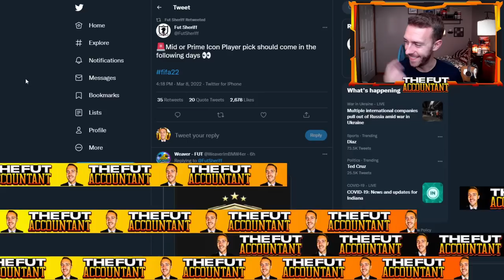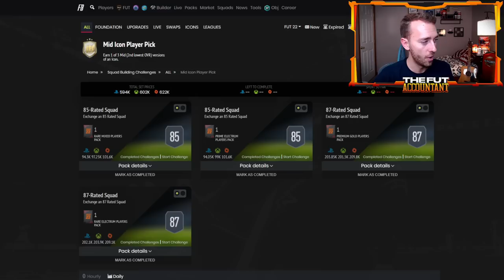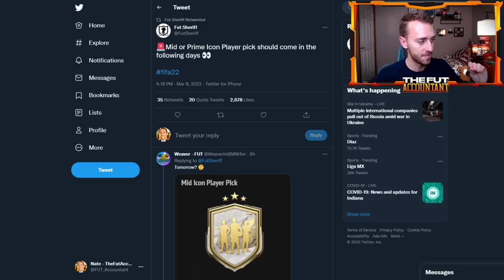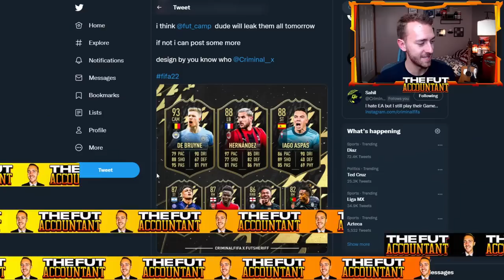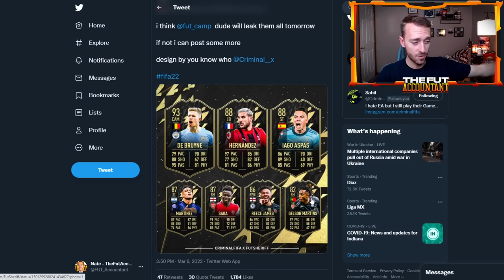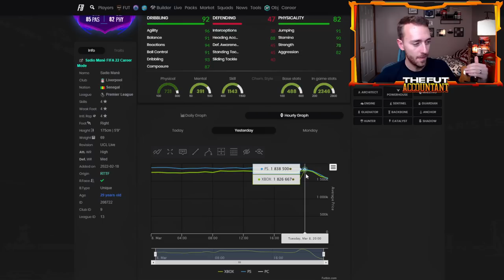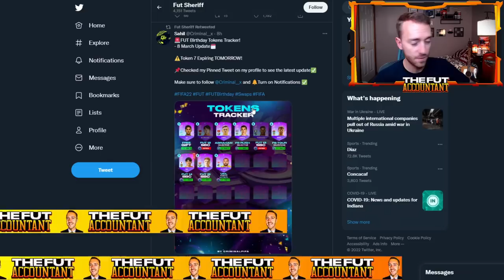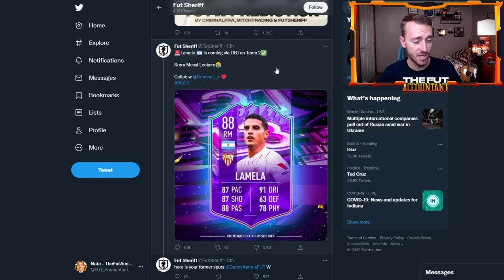MID OR PRIME PLAYER PICK COMING! BALE VS KIMPEMBE RTTF TODAY! FIFA 22 Ultimate Team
A new Icon Player Pick seems to be coming soon to FIFA 22 Ultimate Team! The mid or prime player pick could be coming as soon as today! In this video we take a look at how this sbc could affect the market, FUT Birthday cards and RTTF Bale vs Kimpembe today!